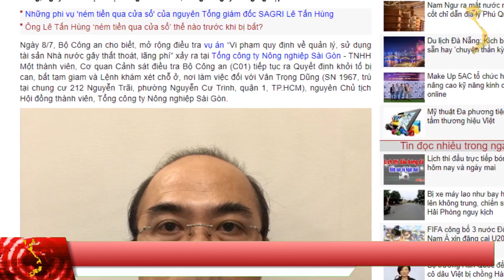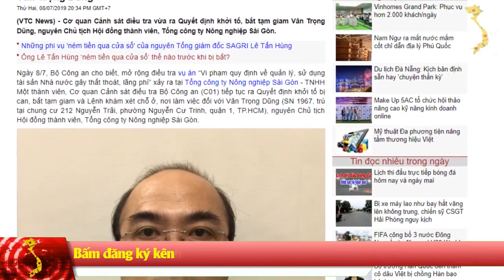Mở rộng vụ án Lê Tấn Hùng, khởi tố thêm hai đồng phạm !